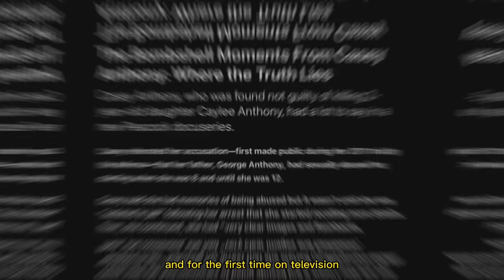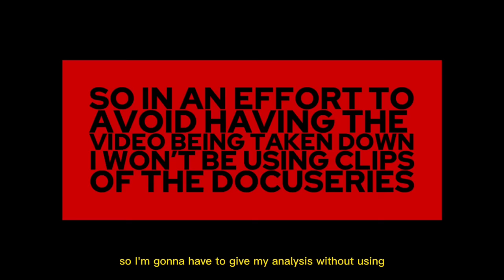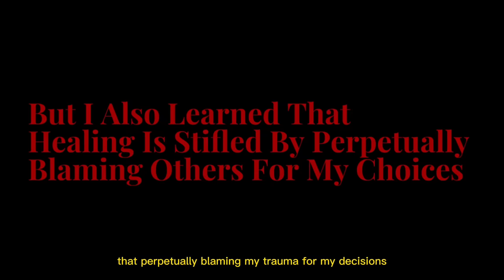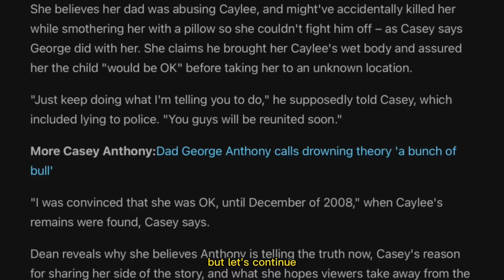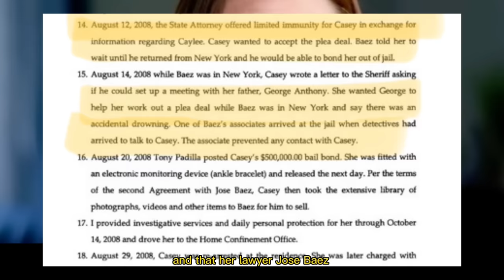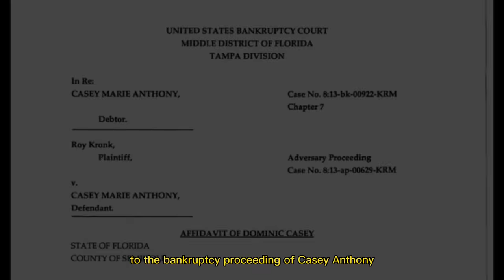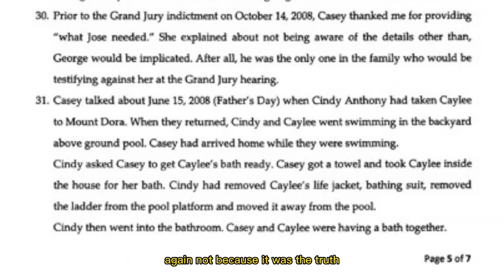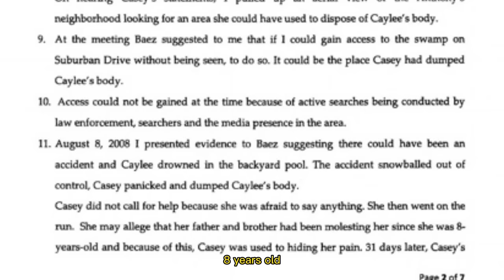Casey Anthony | A Critical Analysis Of "Where the Truth Lies" | Episode 3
Over a decade after her exoneration Casey Anthony finally agreed to participate in a docuseries directed by Alexandra Dean. We were told that this series would "change the way that the American people see this case", and in just a few days countless people have taken to social media and loudly proclaimed that they have changed their view of Casey Anthony. Going into this series I made up my mind to stay objective and listen to her claims with an open mind, but I couldn't have imagined what I was about to hear. In this third installment of the Casey Anthony series I take you along with me and provide you with a detailed commentary of her 3 part series.

And by the end of this video I will explosive new details that will reveal the hidden motives of Casey's entire series.

MUSIC:   @oakstudiosok     "Eventide - Nostalgic Acoustic Guitar &  Suspense Piano | Scary Background Music AND @FesliyanStudios "Suspenseful Detective Crime Solving Music Investigation Scene Film Background BGM

Thank you to the incredible music from these amazing creators who offering their music without copyright! Please go follow them and listen to their incredible portfolios!

SOURCES: All information was obtained from court pleadings, court testimony, published documentations and news stories related to the trial coverage.